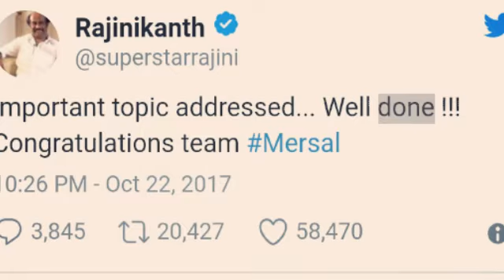Rajanikanth tweets and supports mersal vijay tapalpthi movie